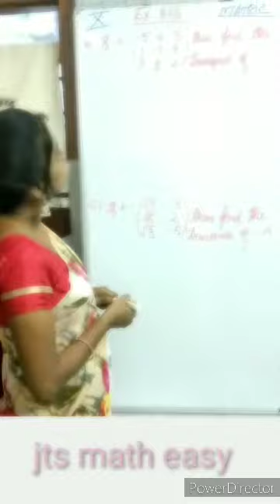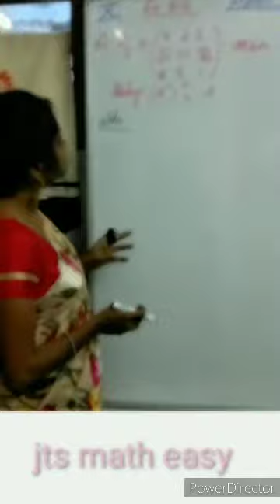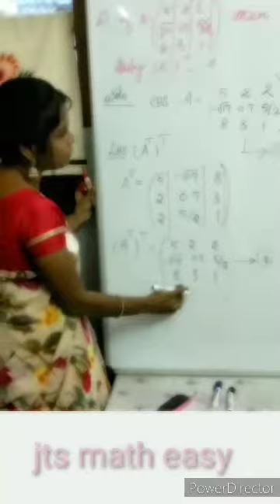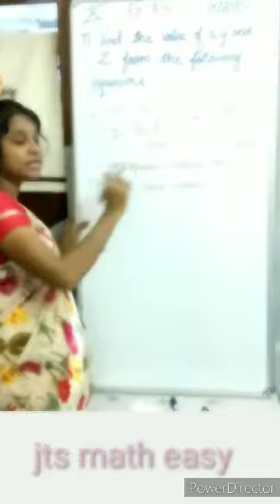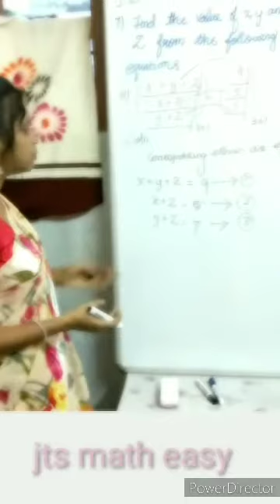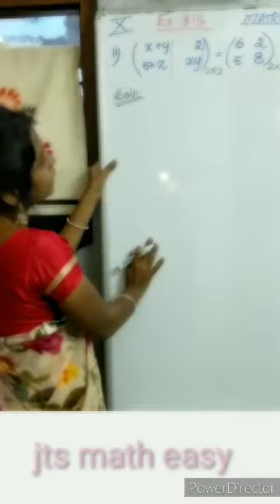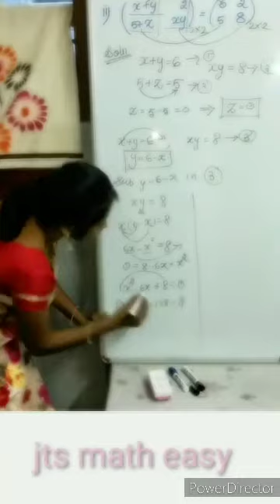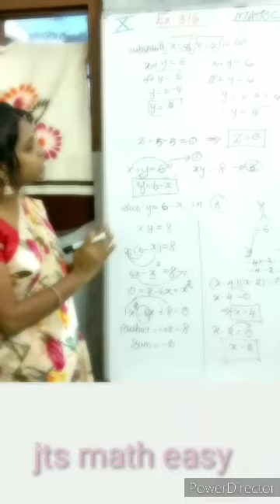X MATRIC/MATRICES/EX:3.16/Q.NO:4,5,6,&7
GRADE 10/MATRIC/MATRICES/EX :3.16
Q.NO:4, 5, 6 & 7 problems explained
check below links  for intro and remaining problems